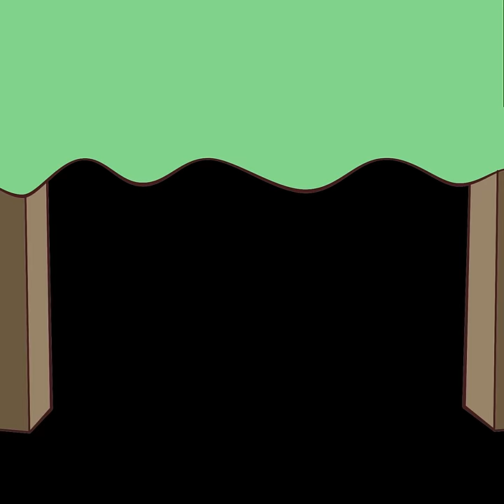BOYFRIEND from Friday Night Funkin : Sorry, it's busy here !